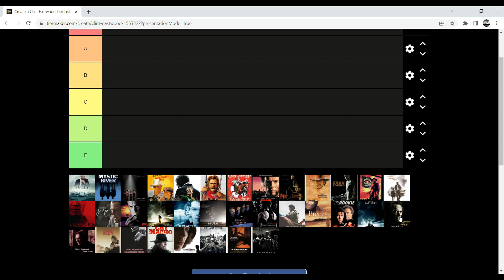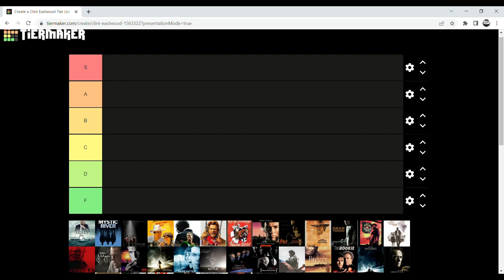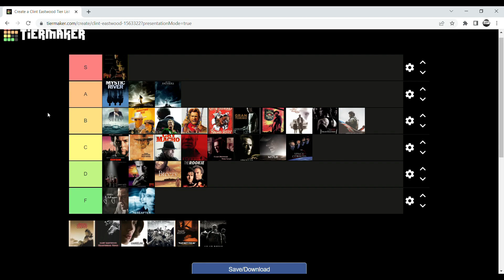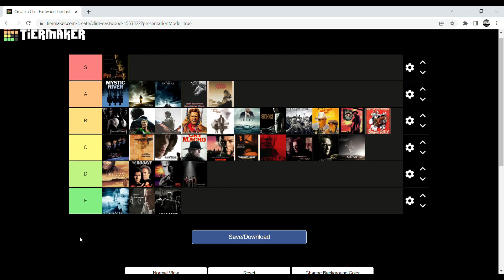Clint Eastwood Directed Movies Tier Ranking